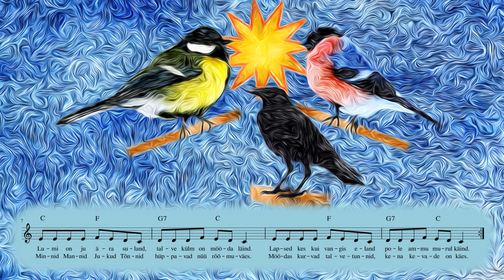Juba linnukesed C-duur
Juba linnukesed
Helistik C-duur

Lihtne rahvalaul kaasamängimiseks ja -laulmiseks.